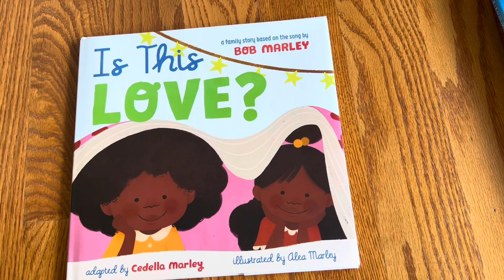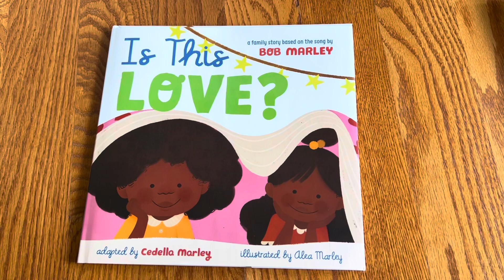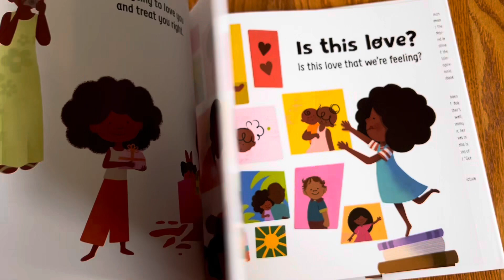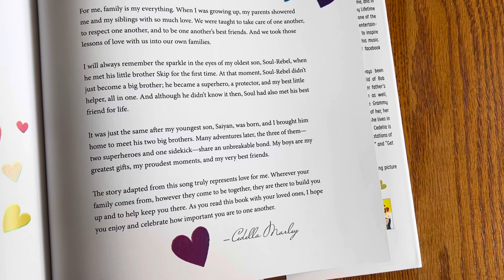Unboxing// Is This Love?: A Family Story Based on the Song by Bob Marley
Unboxing// Is This Love?: A Family Story Based on the Song by Bob Marley, adapted by Cedella Marley, illustrated by Alea Marley